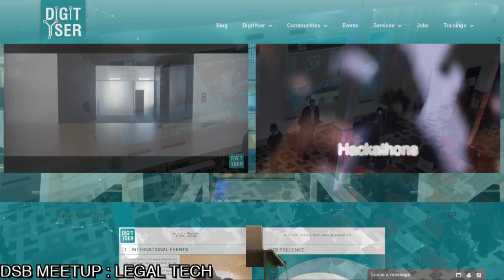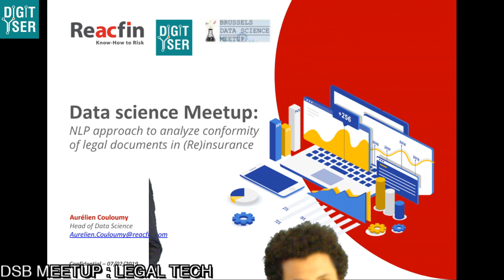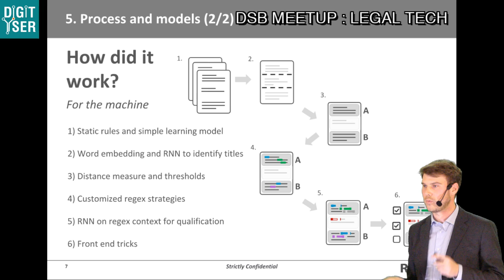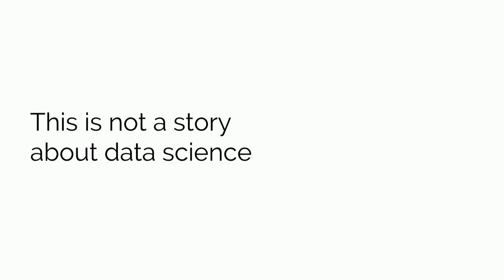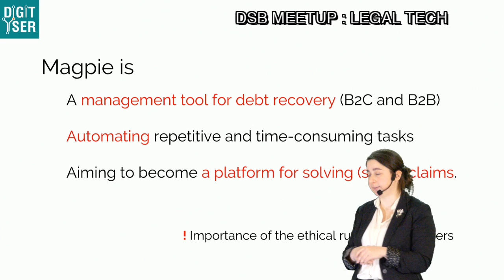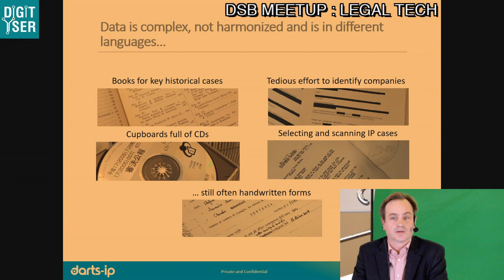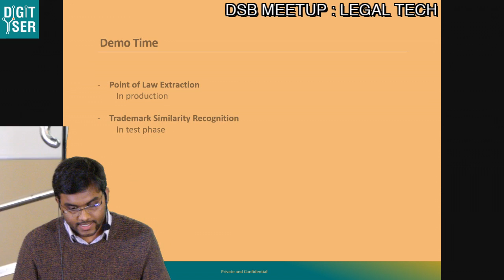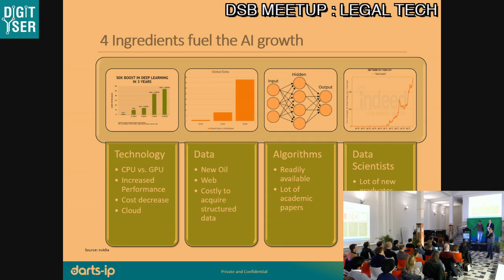Brussels Data Science Meetup : Legal Tech